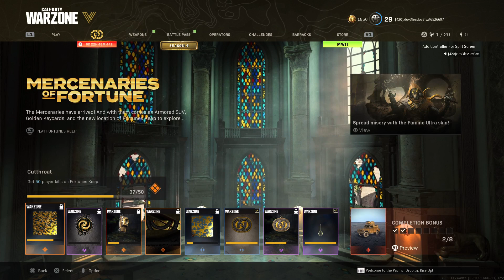Limited time "Mercenaries of Fortune" Event in Warzone! 🪙 :)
I am adding all past broadcasts from Twitch to YouTube, so they can continue to be enjoyed anytime. :)

-Original Stream Info -  Date streamed: July 5, 2022 / Video Length: 1:17:27 / 887 Views

-Highlight Creation Info - N/A - Highlight has not been created for this video yet.